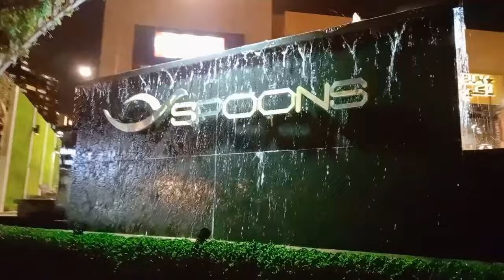Masjid me Luxury sofa | Bathroom me A/C Aisa hai Kuwait | Kohinoor Vlogs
Entertainment